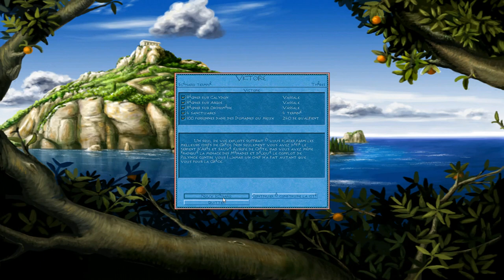[FR] Zeus: Le Maître de l'Olympe - Zeus et Europe #8